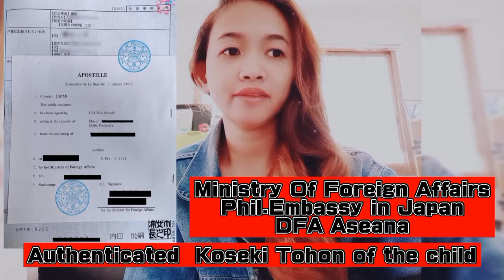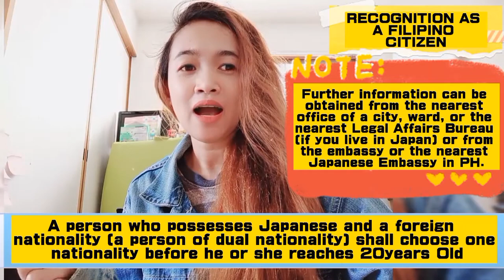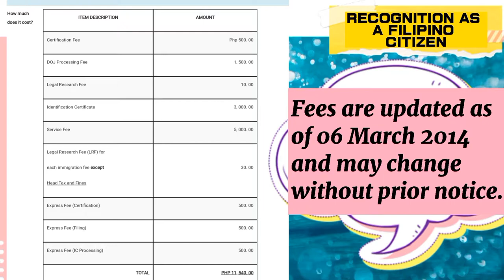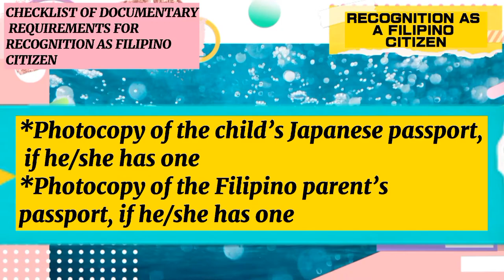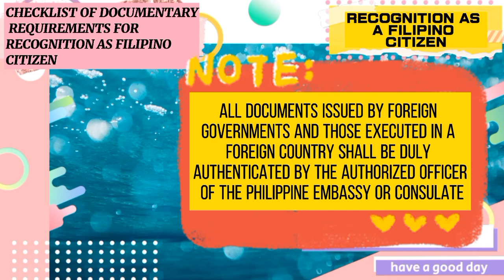RECOGNITION AS A FILIPINO CITIZEN REQUIREMENTS AND INFORMATION || JAPANESE CHILD BORN IN JAPAN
Office of the Commissioner
Bureau of Immigration
Magallanes Drive, Intramuros, Manila, Philippines 1002
Direct Line: (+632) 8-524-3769, Trunk Line Number (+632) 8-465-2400

Facebook account Ayumi Travel Tour vlogs & Ayumi Yzai Airi

CREDITS:
If I have used in this video some Google Data (Images, Music, Clip Art and Short Videos Information etc.). So I Give the Credit of Respected Owners and Formally Thank You So Much for providing efforts, love, time to create the data. Thank you so much for all.God bless you